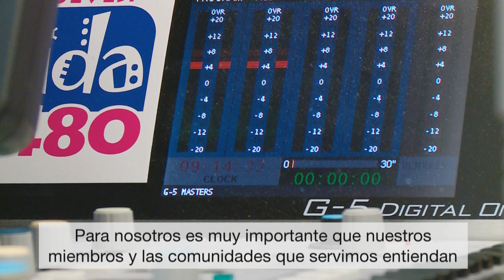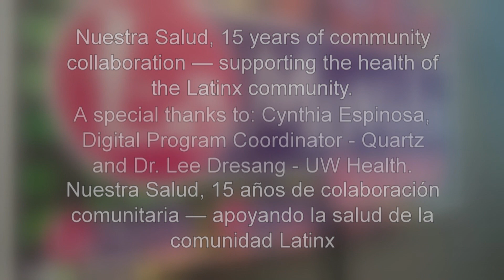Nuestra Salud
15 years ago, Quartz and UW Health partnered with La Movida Radio to create a monthly radio program focused on health education for the Spanish-speaking audience called Nuestra Salud. The show has engaged listeners to learn about a wide range of relevant health topics and understand health insurance thanks to show hosts Luis and Lupita Montoto, Shiva Bidar-Sielaff, Diego Campoverde and Dr. Patricia Tellez-Giron. Learn more about the impact of Nuestra Salud over the last 15 years.